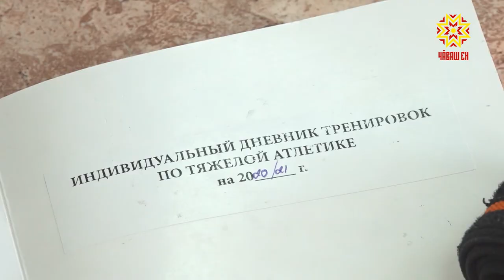Спортсменсене хавхалану кирлех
Сывлăх тĕлĕшĕнчен çăмăл пулмасан та çакнашкал маттурсем спорт ăмартăвĕсенче те пысăк çитĕнӳсем тăваççĕ. Тепĕр чухне вĕсен чăтăмлăхне, хастарлăхне курса чăннипех те телĕнетĕн… Вĕсене спортпа çывăхланма патшалăх шайĕнче тĕрлĕрен программа пулашать.